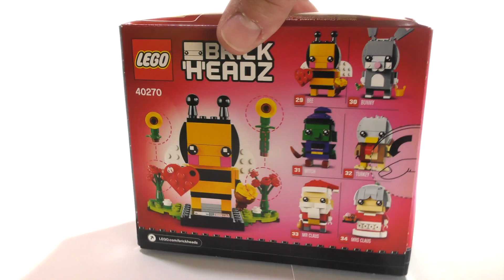BRICKHEADS SPEEDBUILD BEE MY VALENTINE!!!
Ven a celebrar el dia del amor y la amistad con este Brickheadz de "BEE My Valentina" (Se mi acompañante del día de San Valentin)